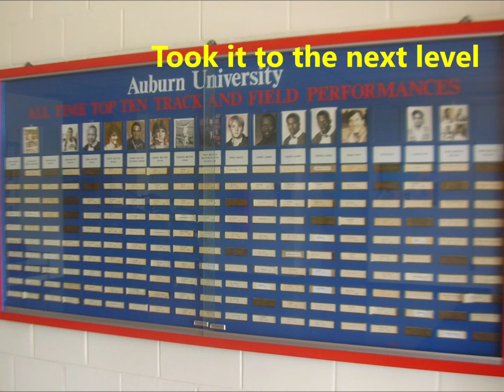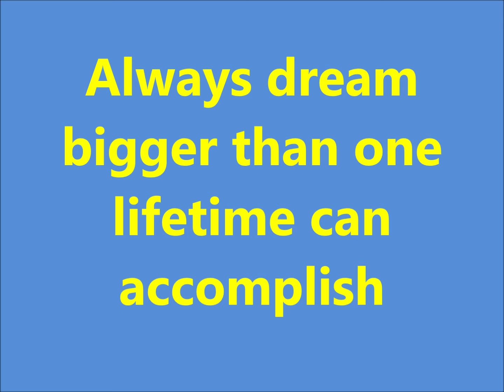Kick Starter #4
How you run and the bigger dream. Learn more in this kick starter